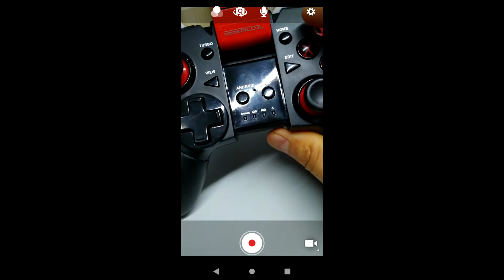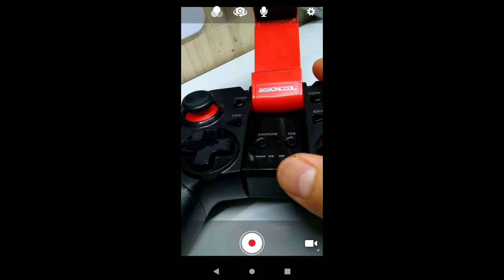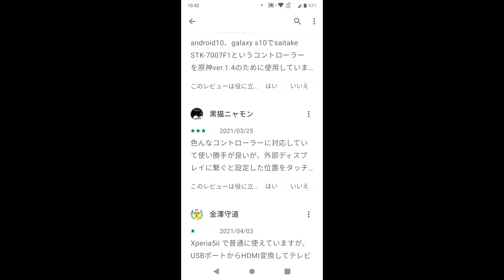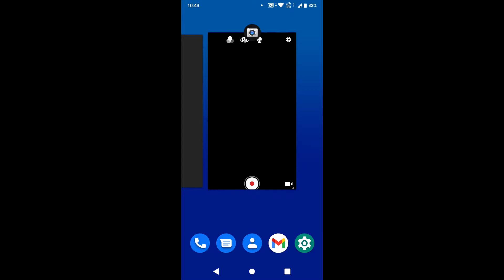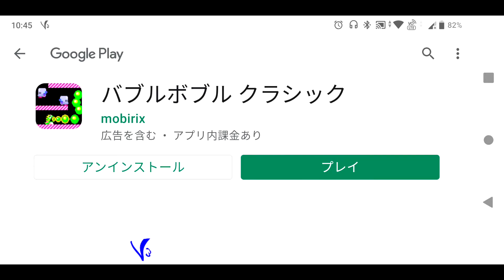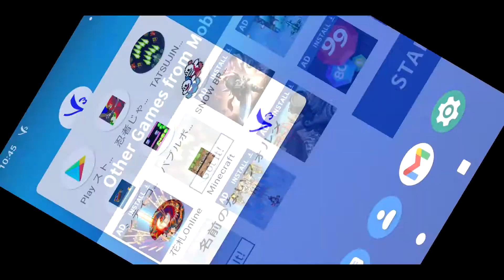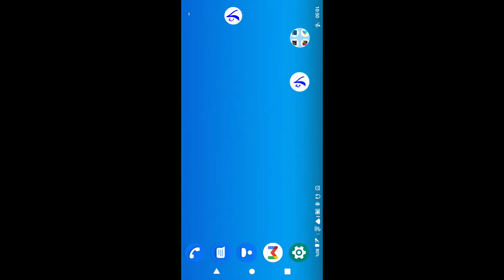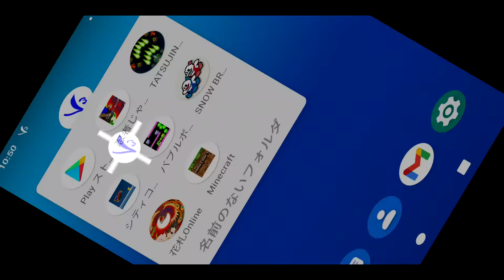BEBONCOOLのモバイルコントローラーをAamazonで買ってから1年アンドロイドスマートフォンでマインクラフト以外のゲームがやりたくなったのでボタンの配置設定をやって見ましたという動画